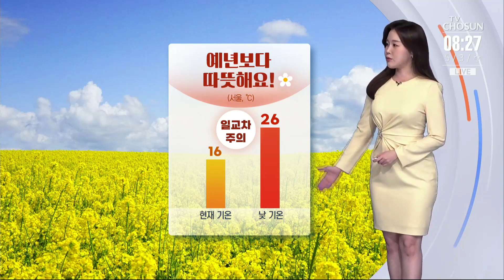[날씨] 예년보다 따뜻…제주 오후부터 비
수요일 아침 출근길, 어제보다 공기가 훨씬 부드럽습니다.

현재 기온 서울 16도로 어제 같은 시각보다 3도 가량 높게 출발하고 있고요. 낮에는 26도까지 올라 따뜻하겠습니다.

다만 일교차가 커서 면연력 떨어지기 쉬우니까요. 건강관리 잘해주시기 바랍니다.

오늘 중부지방에는 구름이 많이 지나겠고 남부지방은 흐리겠습니다. 또 제주는 오후부터, 전남해안은 밤부터 비가 내리겠습니다.

한편 동쪽 지방을 중심으로는 대기가 여전히 건조합니다. 화재 예방에 유의하셔야겠고요.

오늘 한낮 기온, 25도 안팎까지 오르면서 예년보다 따뜻하겠습니다.

이번 연휴는 비와 함께 하겠습니다. 내일 전국으로 비가 확대되겠고 토요일까지 길게 이어지겠는데요. 비와 함께 돌풍과 벼락이 동반될 수 있어 주의하셔야겠습니다.